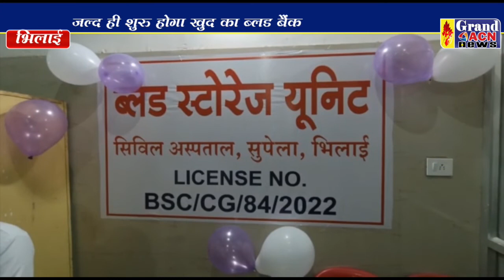रक्त संग्रह यूनिट प्रारंभ Santosh Sharm